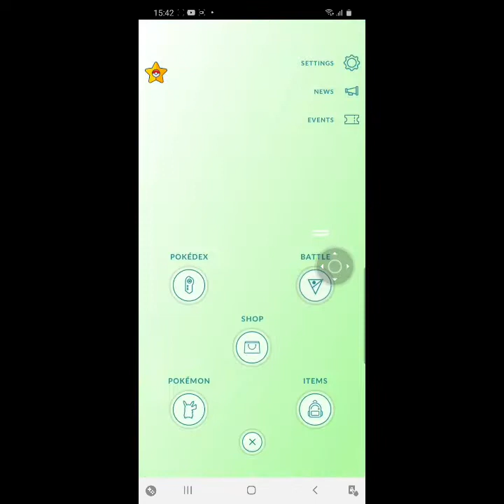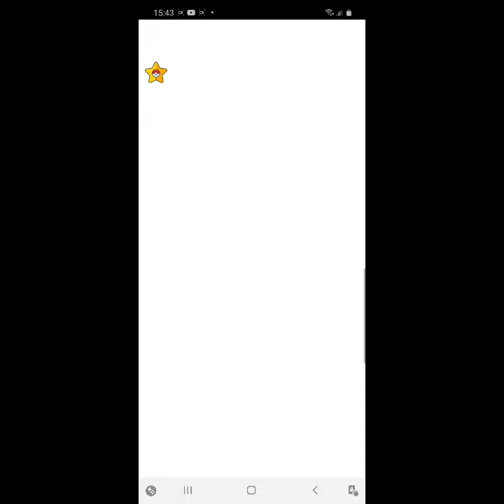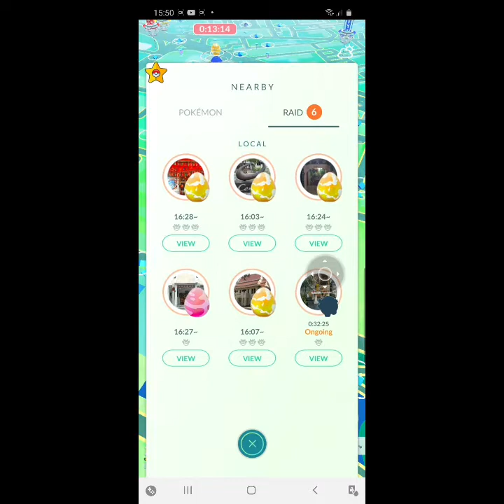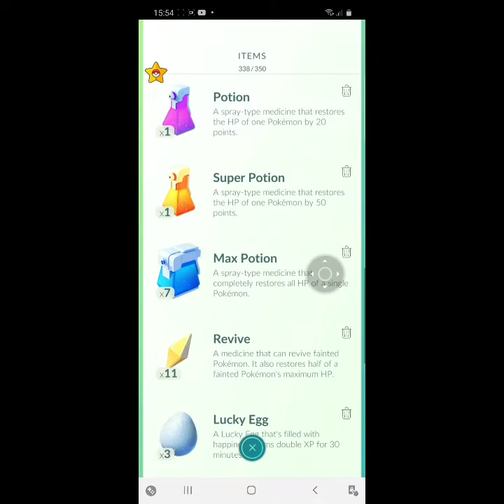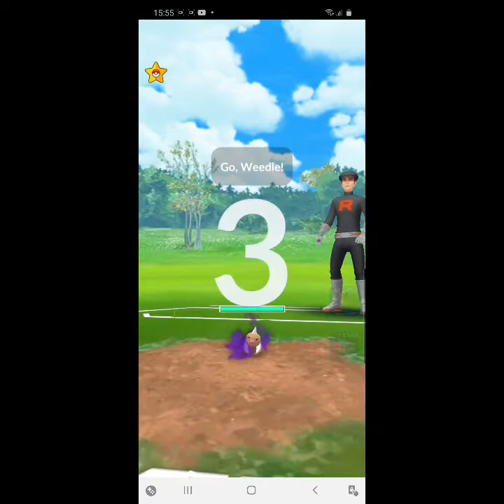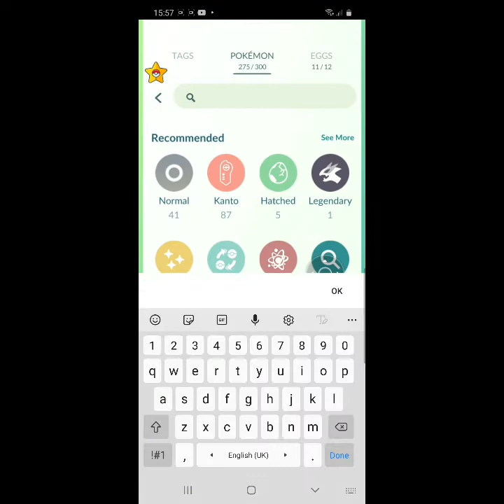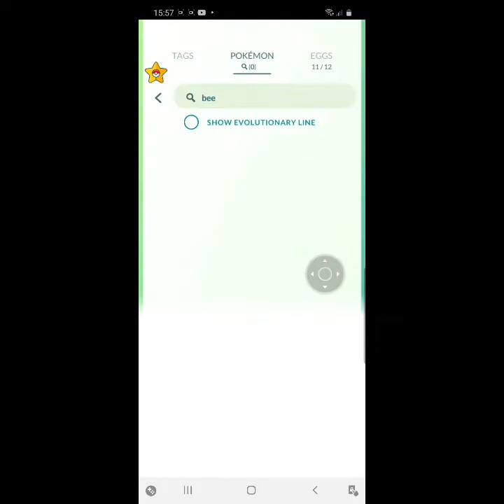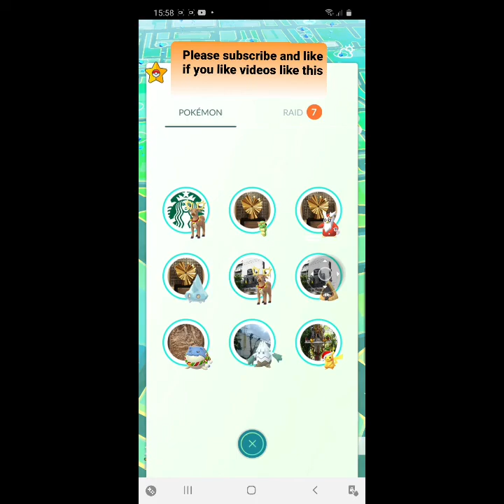Playing pokemon go and mega evolving beedrill